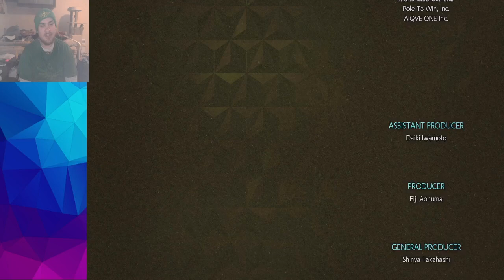The Legend of Zelda: Echoes of Wisdom Full Vod - Part 6 - October 1st 2024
The full vod of my stream of The Legend of Zelda: Echoes of Wisdom on Nintendo Switch
Streamed on October 1st 2024